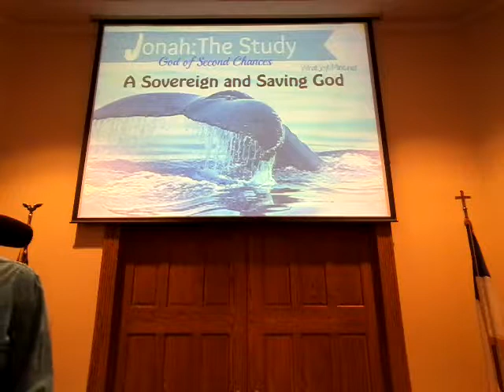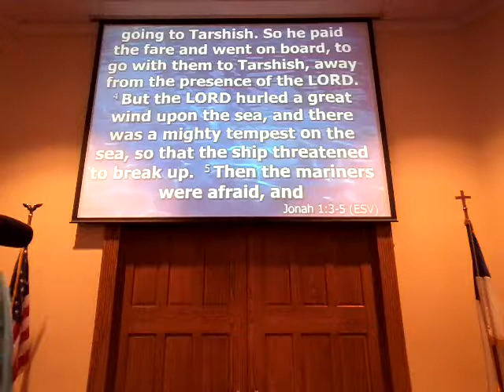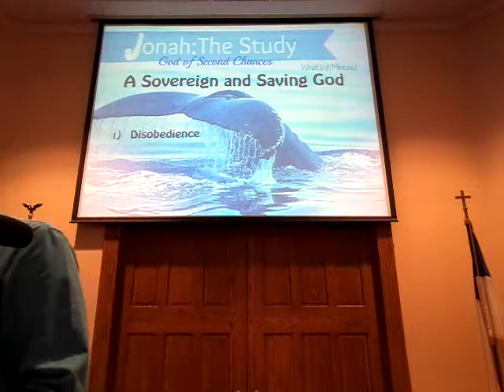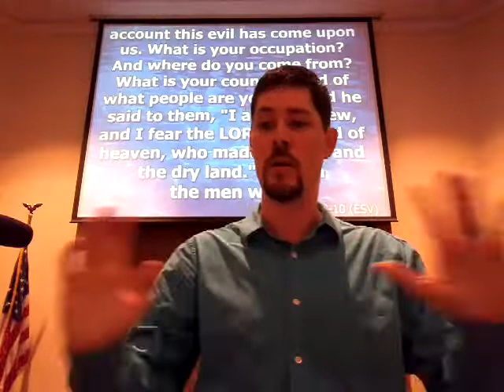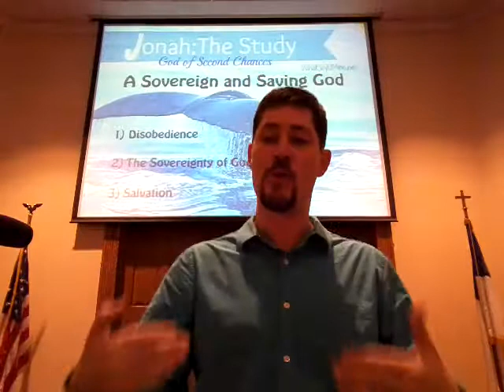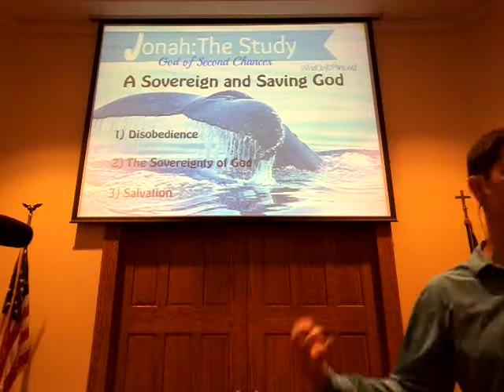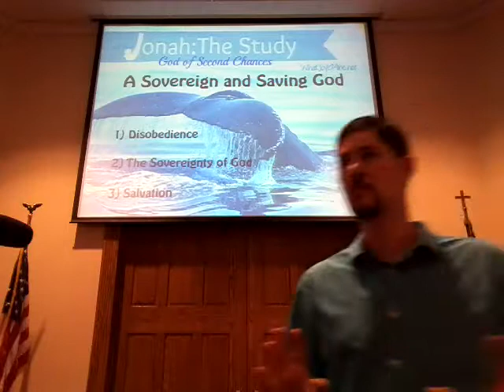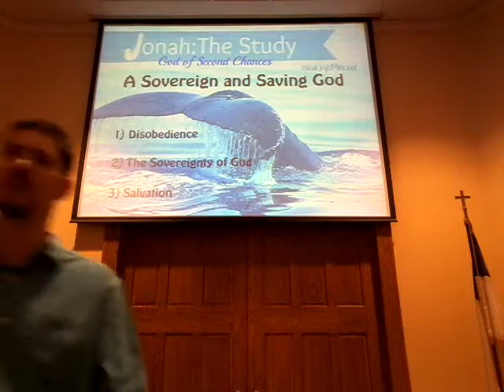Jonah 1 - "A Sovereign and Saving God"